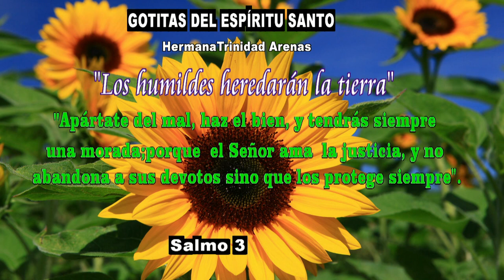GOTITAS DEL ESPIRITU SANTO AÑO 4 NUMERO 103 25 DE NOVIEMBRE